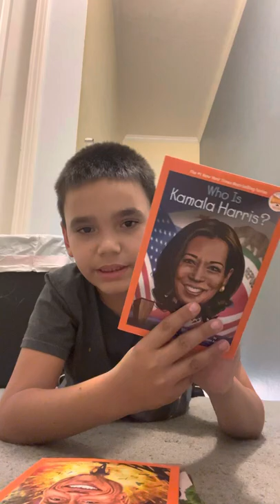September 23, 2022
Jonathan shares books from the school book fair.